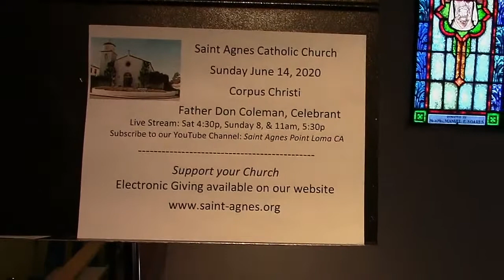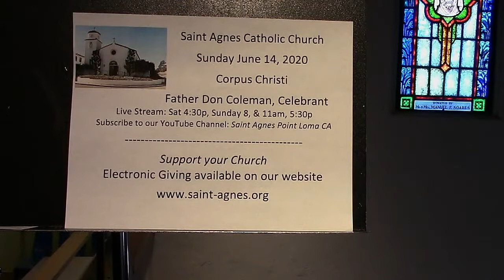St. Agnes Pt Loma Sun. 6/14/20, 11:00 am Mass with RCIA - Corpus Christi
Mass - Saturday at 4:30pm and Sundays  at 8am, 11am and 5:30pm will be available starting 6/13/20.